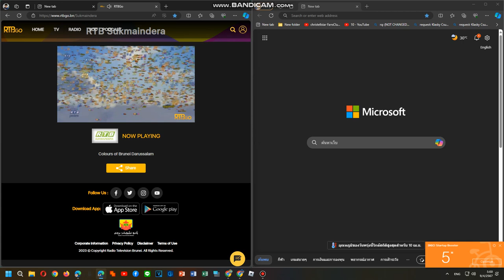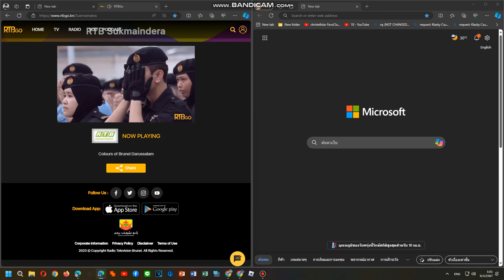RTB Brunei National Anthem 9/4/2024